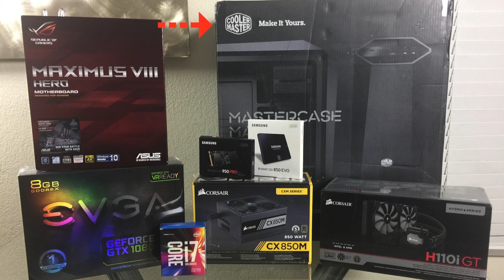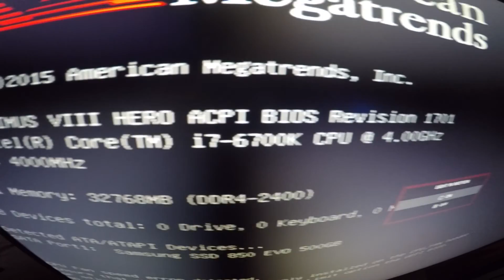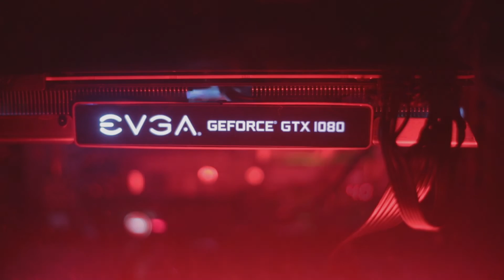Personal Gaming/Editing PC Build of 2016 Time Lapse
Hello this is Zeewala & welcome to my personal gaming/editing pc building video! I haven't built a computer in almost 5 years so I definitely was rusty!

PC Part List:

Motherboard: ASUS ROG MAXIMUS VIII HERO LGA 1151 Intel Z170 HDMI SATA 6Gb/s USB 3.1 USB 3.0 ATX Intel Gaming Motherboard

Processor: Intel Core i7-6700K 8M Skylake Quad-Core 4.0 GHz LGA 1151

Graphics Card: EVGA GeForce GTX 1080 FTW DT GAMING ACX 3.0, 8GB GDDR5X, RGB LED, 10CM FAN.

Ram: Ballistix Sport LT 32GB Kit (16GBx2) DDR4 2400 MT/s (PC4-19200)

SSD # 1 SAMSUNG 950 PRO M.2 256GB PCI-Express 3.0 x4 Internal Solid State Drive (SSD) (Operating system)

SSD # 2: SAMSUNG 850 EVO 2.5" 500GB SATA III 3-D Vertical Internal Solid State Drive (SSD) (Games)

Cooling System: Corsair Hydro Series™ H100i v2 Extreme Performance Liquid CPU Cooler

Case: MasterCase Maker 5 Mid-Tower Case with FreeForm™ Modular System, Upgraded I/O with 3.0 Type C, Magnetic LED Strip, Magnetic Paneling, Sound Suppression, and Cooling Bracket by Cooler Master

Power Supply: CORSAIR CX-M series CX850M 850W 80 PLUS BRONZE Haswell Ready ATX12V & EPS12V Modular Power Supply

Video Breakdown:

Hello & Intro: 0:24
PC Part List & Overview: 1:11
Time Lapse Build: 3:10